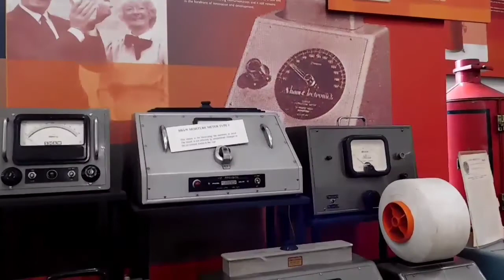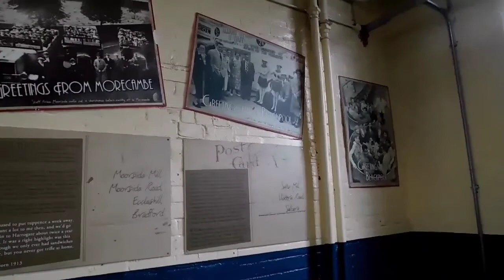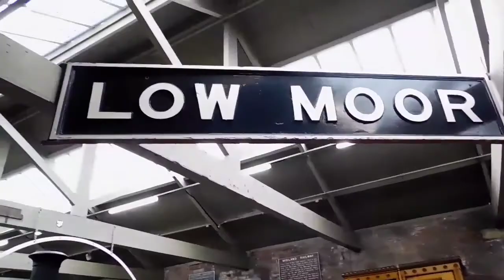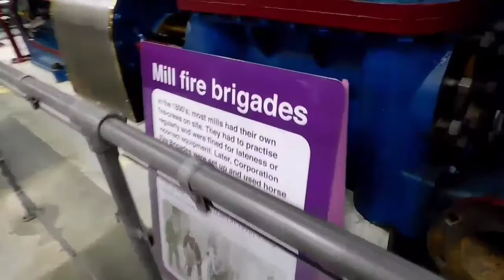Bradford Industrial Museum